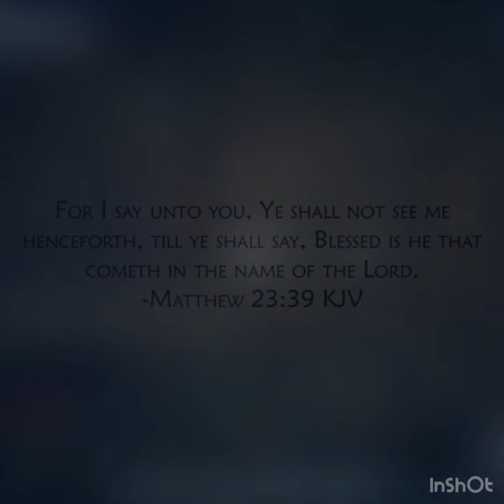Come Yeshua (Cover)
Good morning YT fam. This is my cover of Mercy Gordon featuring Joshua Aaron’s “Come Yeshua”.
I pray it blesses you today.

Piano and Vocals: Jesus Is The Only Way

This one is very special to me.
I had a dream a couple months ago where I was repeating this Hebrew phrase “Baruch Haba B’Shem Adonai in my sleep over and over again and it hadn’t really hit me what I was saying in my sleep until I looked it up the next day what it translated to in English and its full meaning in scripture. 🤯 Least to say I was totally mindblown!

Come Lord Jesus come!!

Matthew 23:39 says, "For I tell you, you will not see me again until you say, 'Blessed is he who comes in the name of the Lord'

Psalm 118:26 describes how the people would bless the savior at his arrival: “Blessed is he who comes in the name of the Lord. From the house of the Lord we bless you.”

I do not gain any compensation for sharing this channel or its content.  Opinions are expressed here on this channel. For adult audiences (not for children). All Content is for educational and/or entertainment purposes only (required verbiage).